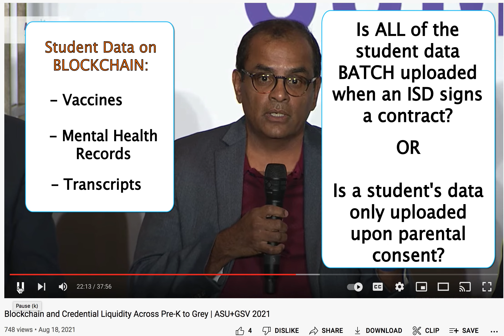Greenlight Credentials CEO Talks Texas Blockchain Across Pre-K to Grey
Clip from Global Silicon Valley's "Blockchain and Credential Liquidity Across Pre-K to Grey | ASU+GSV 2021".

Greenlight Credentials is signing up ISDs all across Texas to join in their 'Greenlight Locker' data sharing of student data. Canyon ISD has quietly signed on.

Canyon Independent School District (CISD) is in Region 16 of Texas and covers the Amarillo and Canyon, TX, areas in the Texas Panhandle. CISD is under the superintendent supervision of Dr. Daryl Flusche.

It's time to wake up, Texans!
The mission of 'Texans Wake Up' is to arm parents with the knowledge about what is occurring in public schools so that you can protect your family values.